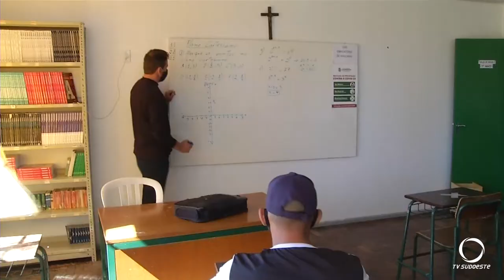Casa familiar Rural de Chopinzinho segue firme com nova coordenadora e reformas na escola